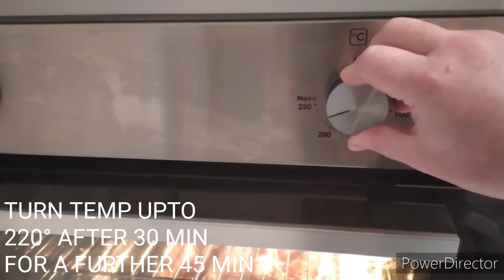Hot buffalo crispy oven baked chicken drumsticks FRANKS HOT SAUCE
My recipe for hot buffalo drumsticks very simple and easy the recipe can be adapted if you like it more spicy add more cayenne pepper if you like more sweet add more honey all to taste the rice in the pictures is my homemade lemon and herb basmati if you'd like the recipe comment below 😁